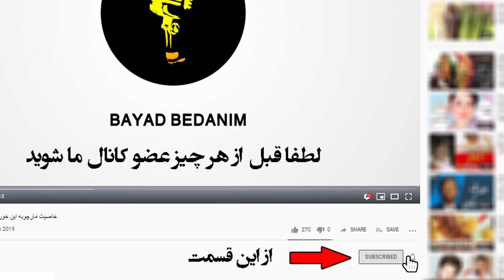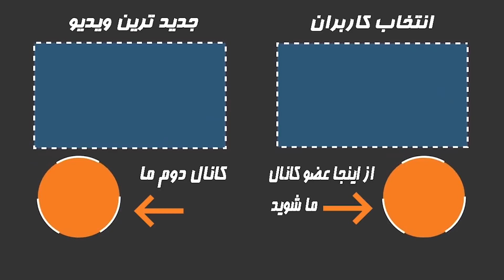بازیگران سریال مسافری از هند بعد از ۱۸ سال چی شدند؟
سرنوشت بازیگران مسافری از هند بعد از ۱۸ سال